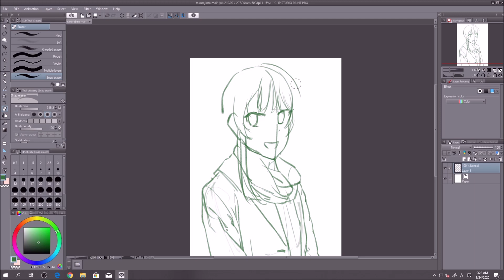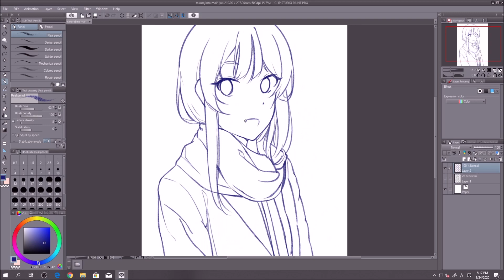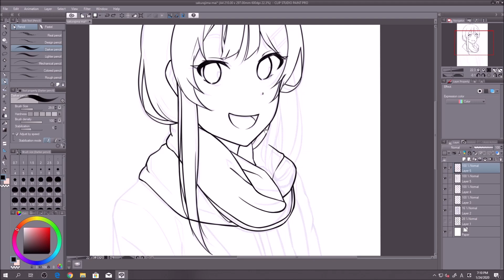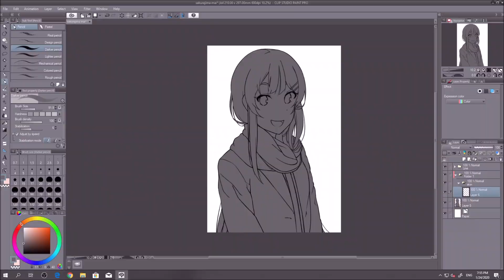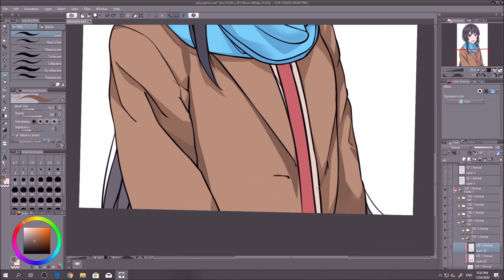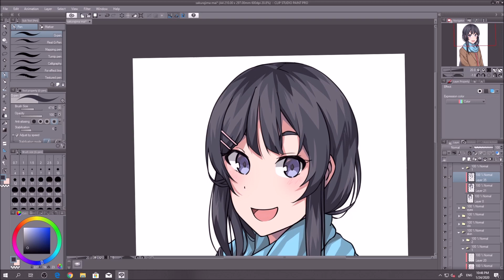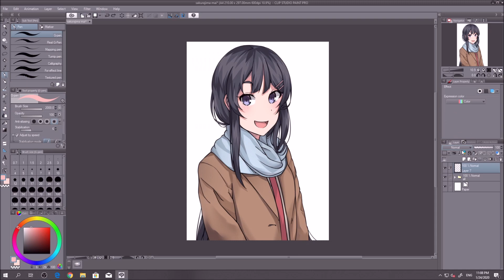【FanArt】Sakurajima Mai ( SpeedPaint #2 ) with Clip Studio Paint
ღ" I love you ! Mai senpai ! "ღ

Woah~ and this is the second time I draw Mai senpai. Even one year have passed I still like her very much. Not only her but I just like everything in this anime. If you haven't watched it yet, go try it out. The anime is called " rascal does not dream of bunny girl senpai " If you have time just try it! (ღ˘⌣˘ღ)

Hope you enjoy the speedpaint!! ☜(˚▽˚)☞

Timelapse: ~40x
Finished drawing:

Tablet: HUION 1060 PLUS
Drawing programs: Clip Studio Paint Pro
Recording software: Open Broadcaster Software
Video editing: Movie Maker

Song used in this video, by " VERSE ONE ":
00:00 - Donut
02:52 - Chaze The Horizon
06:01 - The Last